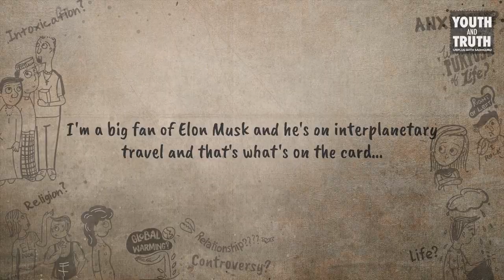Sadhguru explains Why Elon is Wrong About Humans| Sadhguru latest 2022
Jaggi Vasudev, known publicly as Sadhguru, is an Indian yogi and author. Vasudev earned a bachelor's degree in English from the University of Mysore and has been teaching yoga in southern India since 1982.

1)This video has no negative impact on the original works (It would actually be positive for them).
2)This video is also for teaching purposes.
3)It is not transformative in nature.
4)I only used bits and pieces of videos to get the point across where necessary.

Sadhguru, a yogi and profound mystic of our times, is a visionary humanitarian and a prominent spiritual leader. A contemporary Guru, rooted as strongly in mundane and pragmatic matters as he is in inner experience and wisdom, Sadhguru works tirelessly towards the physical, mental, and spiritual well-being of all. His mastery of the mechanisms of life, an outcome of his profound experience of the Self, guides in exploring the subtler dimensions of life.

At home in loincloth as much as he is in blue jeans, barefoot through the mighty Himalayas, or straddling a BMW motorcycle on the expressway, Sadhguru is the most unusual mystic that one can encounter. Marking a clear departure from mere customs and rituals, Sadhguru's scientific methods for self-transformation are both direct and powerful. Belonging to no particular tradition, Sadhguru incorporates and presents what is most valid for the contemporary life from the yogic sciences.

Sadhguru speaks at some of the world's most prominent international leadership forums. In January 2007, he participated in four panels at the World Economic Forum and spoke on issues ranging from diplomacy and economic development, to education and the environment. In 2006, he addressed the World Economic Forum, the Tallberg Forum in Sweden, and the Australian Leadership Retreat. He has also served as a delegate to the United Nations Millennium Peace Summit and the World Peace Congress.

Sadhguru's vision and understanding of modern social and economic issues have led to interviews with BBC, Bloomberg, CNBC, CNNfn, and Newsweek International. His insights are regularly featured in India's leading national newspapers. A well-known public figure, he regularly draws crowds of more than 300,000 people for his public talks and "sathsangs" (group meditation).

Traversing seamlessly from the ancient to the ultramodern, Sadhguru bridges the gap between the known and the unknown, enabling all those who encounter him to explore and experience the deepest dimensions of life.